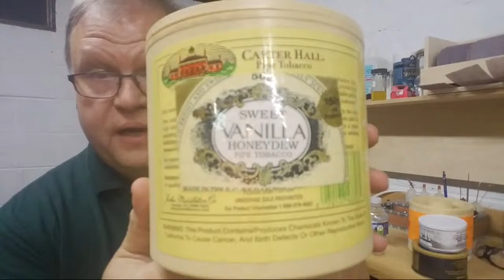Grand Re-Opening Celebration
Live stream Q&A to celebrate the re-opening of CaneRodPipes.  We will have a contest during the stream with a prize of 2 tins of tobacco.